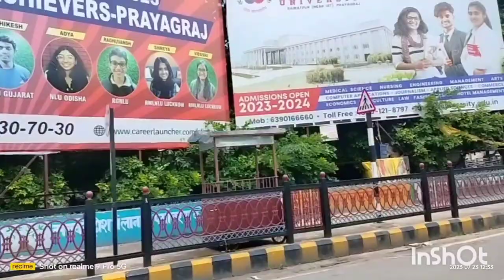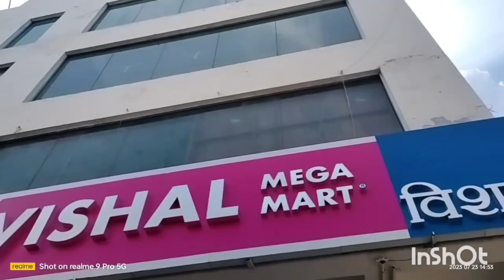Sunday special shoping in Prayagraj# आज गए हम शॉपिंग करने 👍👍